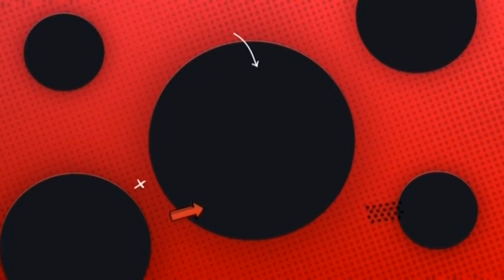Disney Channel España - Cortinillas "El Ataque Final de Sombradóptero". -576p en 16:9-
Incluye:
-Cortinilla "A Continuación"
-Cortinilla "Ahora" (sin cuenta atrás)
-Cortinilla "Enseguida Volvemos"
-Cortinilla "Ya estamos de vuelta" (sí, así es, han corregido el fallo ortográfico que tenían en las cortinillas del estreno del fin de temporada).

Cortinillas del final de la T4 de "Prodigiosa. Las Aventuras de Ladybug", conocido como "El Ataque Final de Sombradóptero", en Disney Channel España.
Bumpers of the airing of "The Last Attack of Shadow Moth" special on Disney Channel Spain.
"Prodigiosa: Las Aventuras de Ladybug" es propiedad de Toei Animation. No poseo nada, y no quiero recibir beneficio monetario de este vídeo.